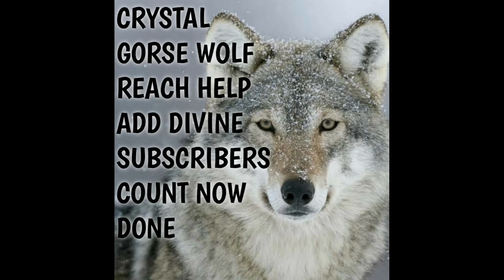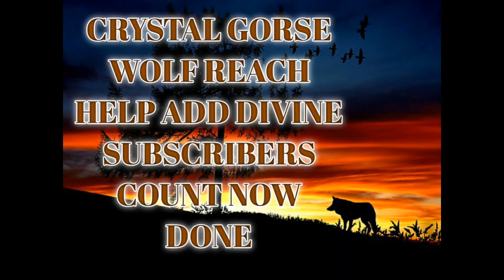Switchword to increase subscribers in YouTube or any other media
CRYSTAL GORSE WOLF REACH HELP ADD DIVINE SUBSCRIBERS COUNT NOW DONE